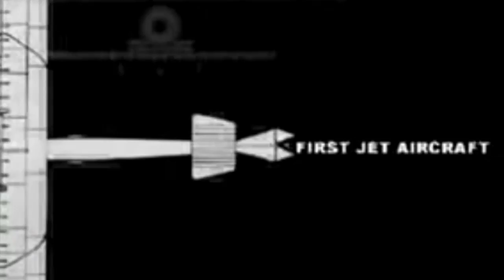The World without Romania HD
Have you ever imagined the World without Romania ?
Or, if you didn't hear about Romania ... take a look. :)